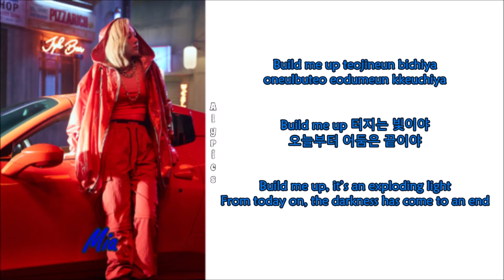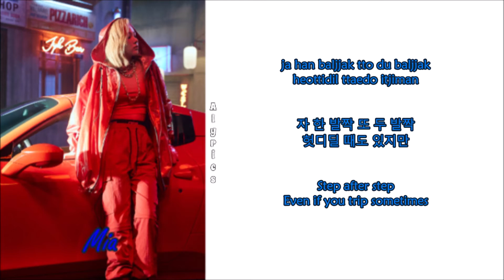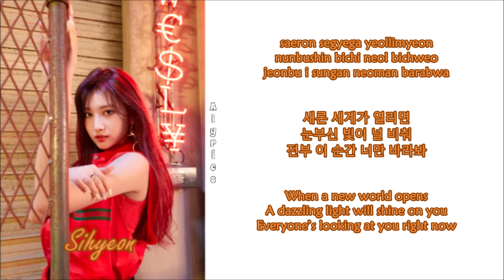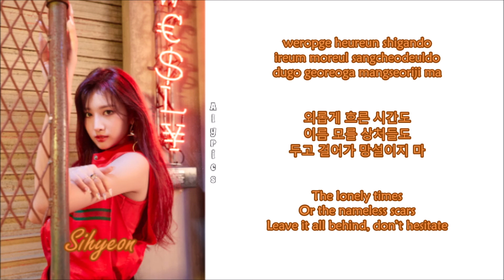EVERGLOW - PROMISE (Rom-Han-Eng Lyrics) Color & Picture Coded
Credits to
Korean: genie.co.kr
Eng: pop!gasa